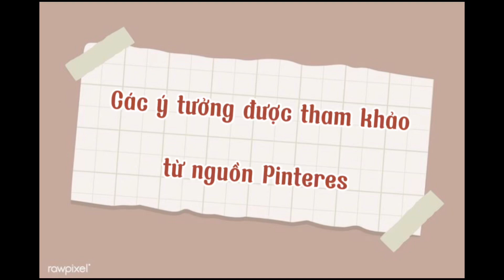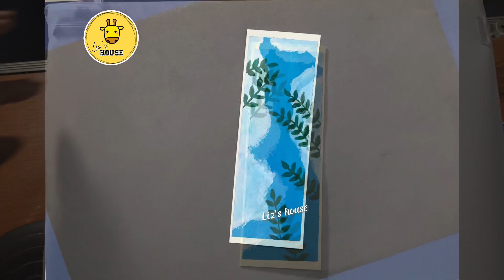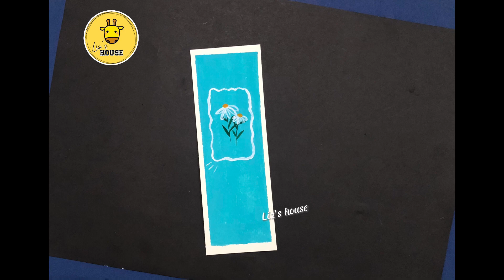Vẽ bookmark cho cô gái yêu màu xanh | Liz’s house